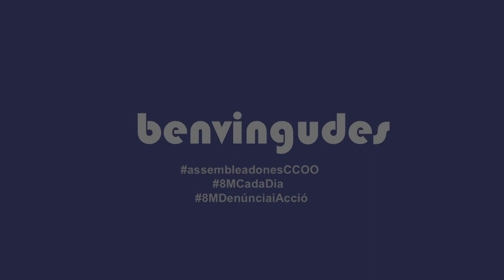Assemblea "CCOO feminista: denúncia i acció": actuació musical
Feta al Casino l'Aliança del Poblenou de Barcelona el dimarts 18 de febrer de 2020. Actuació musical de Carla i Guillem.

Amb el lema 'CCOO feminista: denúncia i acció', i davant la proximitat del 8 de Març, Dia Internacional de les Dones, el sindicat ha organitzat una assemblea amb prop de 800 delegades que han escoltat diferents accions impulsades a favor de la igualtat a les empreses.